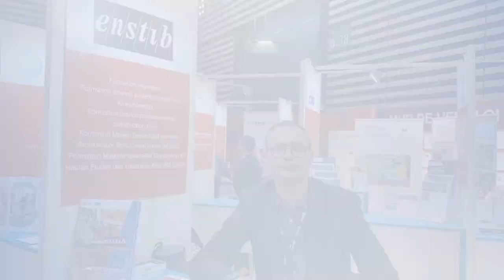Eurobois 2020 : Interview de Patrick Charpentier, Professeur à l’ENSTIB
Rencontre avec Patrick Charpentier, Professeur à l’ENSTIB (École Nationale Supérieure des Technologies et Industries du Bois) à Épinal dans les Vosges.
Ce dernier est présent dans le cadre du Campus EUROBOIS, au cours duquel il présente les formations de son école aux nombreux intéressés.
L’occasion pour lui de nous expliquer pourquoi les métiers de la filière bois font l’objet d’un si grand intérêt.